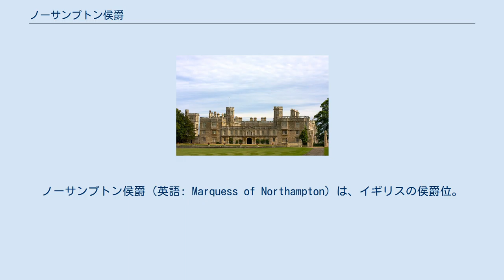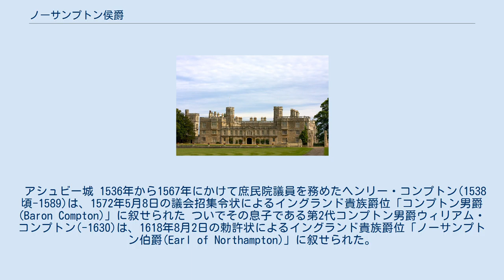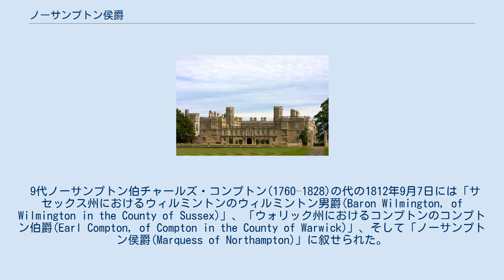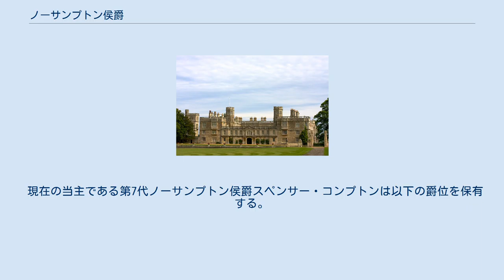ノーサンプトン侯爵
ノーサンプトン侯爵（英語: Marquess of Northampton）は、イギリスの侯爵位。
 過去に2度創設されており、現存する2期目のノーサンプトン侯爵位は、1572年創設のコンプトン男爵、1618年創設のノーサンプトン伯爵を前身とし、1812年に第9代ノーサンプトン伯爵チャールズ・コンプトンが連合王国貴族として叙せられたのに始まる。
2015年現在の爵位保有者は第7代ノーサンプトン侯爵スペンサー・コンプトンである。
 初代エセックス伯爵ウィリアム・パー(1513–1571)が、1547年2月16日にイングランド貴族としてノーサンプトン侯爵に叙せられたのが最初の創設である。
しかし子供がなかったので彼一代で廃絶している。
 アシュビー城 1536年から1567年にかけて庶民院議員を務めたヘンリー・コンプトン(1538頃-1589)は、1572年5月8日の議会招集令状によるイングランド貴族爵位「コンプトン男爵(Baron Compton)」に叙せられた ついでその息子である第2代コンプトン男爵ウィリアム・コンプトン(-1630)は、1618年8月2日の勅許状によるイングランド貴族爵位「ノーサンプトン伯爵(Earl of Northampton)」に叙せられた。
 3代ノーサンプトン伯ジェイムズ・コンプトン(1622–1681)の第3子スペンサー・コンプトン(1674頃–1743)は、ホイッグ党の政治家として活躍し、1730年に本家と別にグレートブリテン貴族爵位ウィルミントン伯爵に叙せられ、1742年から1743年にかけて首相を務めたことで知られる。
しかし子供がなかったため、ウィルミントン伯爵位は彼の死とともに消滅している。
 議会招集令状によって創設されたコンプトン男爵位は女系継承が可能であるため、5代ノーサンプトン伯ジェイムズ・コンプトン(1687–1754)が1754年に娘のみを残して死去した際に女系継承が行われた。
一方男系男子のみに継承されるノーサンプトン伯爵位は、弟ジョージ・コンプトン(1692–1758)に継承されたので分離した。
 9代ノーサンプトン伯チャールズ・コンプトン(1760–1828)の代の1812年9月7日には「サセックス州におけるウィルミントンのウィルミントン男爵(Baron Wilmington, of Wilmington in the County of Sussex)」、「ウォリック州におけるコンプトンのコンプトン伯爵(Earl Compton, of Compton in the County of Warwick)」、そして「ノーサンプトン侯爵(Marquess of Northampton)」に叙せられた。
 2015年現在の当主は第7代ノーサンプトン侯爵スペンサー・コンプトン(1946-)である。
 邸宅はノーサンプトンシャーにあるアシュビー城とウォリックシャーにあるコンプトン・ウィナイエイトである。
 現在の当主である第7代ノーサンプトン侯爵スペンサー・コンプトンは以下の爵位を保有する。
 系譜図